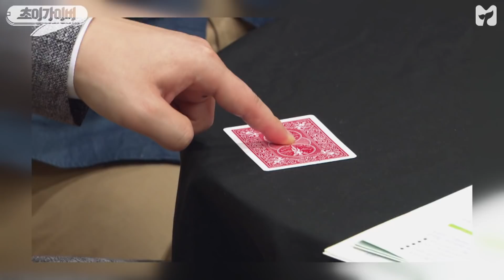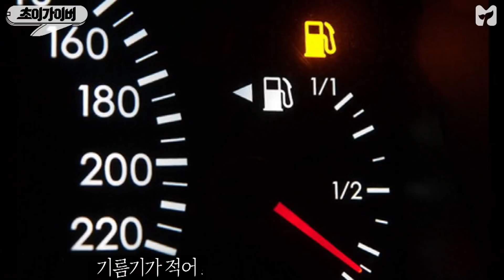최현석에게 편의점 재료로 양식 만들어 달라는 양심리스 의뢰자?! [초이가이버] 15회 by 모비딕 Mobidic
굶주린 메소드 연기가 내장되어있는 이번 의뢰자
최현석에게 편의점 재료로 양식을?! (a.k.a. 양심 x)

초이가이버가 필요하다면
👇여기로 신청하라구!(훗)👇